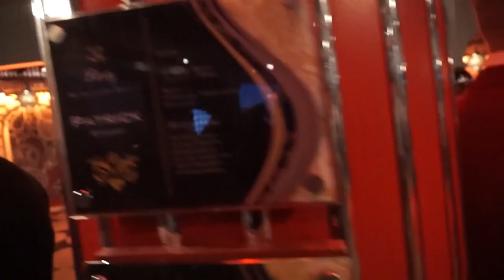CLASSIC SPIDER PRANK ON MY SISTER